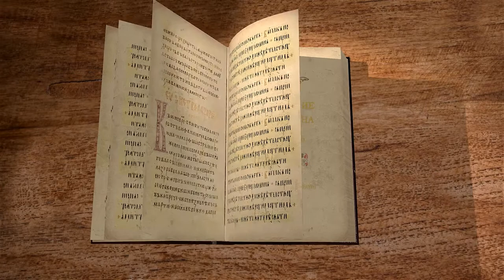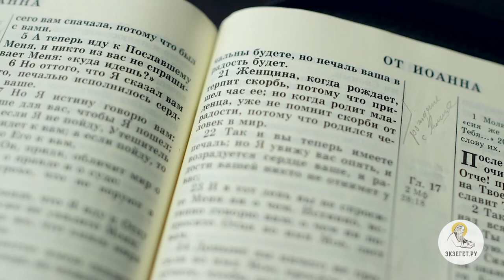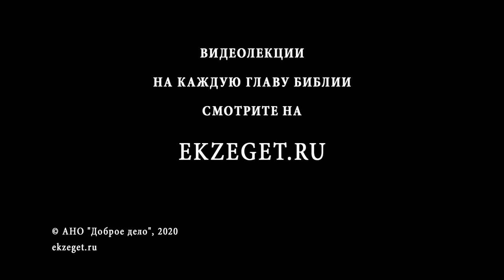Евангелие от Иоанна. Глава 16. Андрей Солодков. Новый Завет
Сегодня вместе с Библейским порталом Экзегет.ру и Андреем Солодковым продолжим рассмотрение 16 главы Евангелия от Иоанна. Затронем следующие темы: Ненависть мира к свидетелям Христа, пришествие Духа Святого, просвещающая сила Духа Святого, Смерть и пришествие Иисуса Христа, заключение Прощальной Беседы: Христос победитель мира!